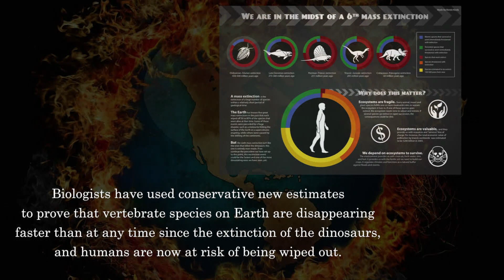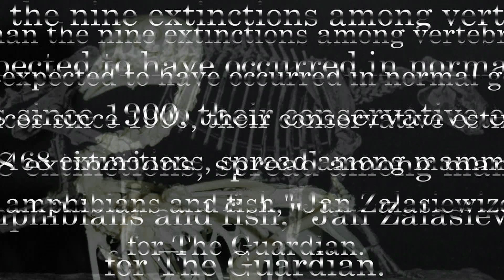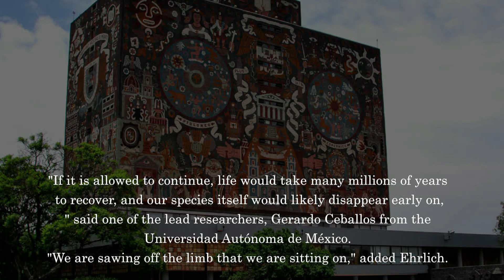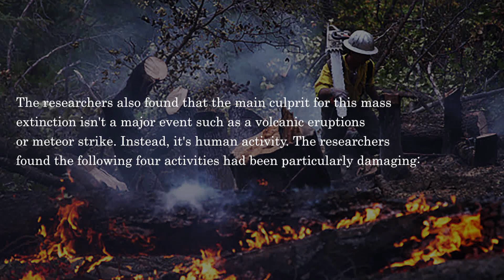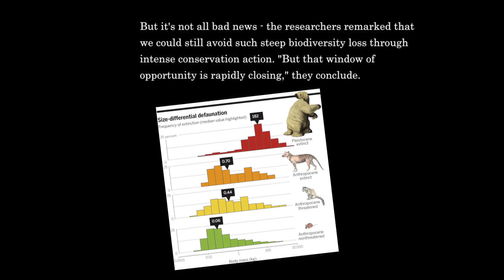Are We the Last Humans? The Shocking Timeline to Our Extinction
It’s official: scientists say we're entering Earth's sixth mass extinction
And humans may struggle to survive it.
Biologists have used conservative new estimates to prove that vertebrate species on Earth are disappearing faster than at any time since the extinction of the dinosaurs, and humans are now at risk of being wiped out.
"[The study] shows without any significant doubt that we are now entering the sixth great mass extinction event," one of the researchers, Paul Ehrlich from Stanford University in the US, said in a press release. Even worse, the research shows that we triggered the event ourselves.
Although many biologists have long believed that Earth is in the middle of a major extinction event, skeptics have argued that estimates were overstating how fast species were being wiped out as a result of inconsistent data.
Scientists work out whether we're in a major extinction event by comparing the current extinction rate to the background extinction rate - the rate at which you'd expect species to normally disappear.
By looking only at well-verified data and fossil records of vertebrates - our best-studied group of organisms - the new research came up with a background extinction rate that's twice as high as previous estimates.
But even using this background rate and the most conservative species loss estimates, the researchers found that animals are still being wiped out around 15 to 100 times faster than they should be - in fact, the rate of species loss hasn't been this high since the dinosaurs disappeared 65 million years ago.
"Rather than the nine extinctions among vertebrates that would be expected to have occurred in normal geological circumstances since 1900, their conservative estimate adds in another 468 extinctions, spread among mammals, birds, reptiles, amphibians and fish," Jan Zalasiewizc writes for The Guardian.
At this rate, the team estimates that around 41 percent of all amphibian species and 26 percent of all mammals will be wiped out.
Such dramatic biodiversity loss will also put humans in danger within just three generations, the team estimates, particularly if we also lose crucial pollinators such as the honeybee.
"If it is allowed to continue, life would take many millions of years to recover, and our species itself would likely disappear early on," said one of the lead researchers, Gerardo Ceballos from the Universidad Autónoma de México.
"We are sawing off the limb that we are sitting on," added Ehrlich.
The researchers also found that the main culprit for this mass extinction isn't a major event such as a volcanic eruptions or meteor strike. Instead, it's human activity. The researchers found the following four activities had been particularly damaging:
• Land clearing for farming, logging and settlement
• Introduction of invasive species
• Carbon emissions that drive climate change and ocean acidification
• Toxins that alter and poison ecosystems
"We emphasise that our calculations very likely underestimate the severity of the extinction crisis, because our aim was to place a realistic lower bound on humanity's impact on biodiversity," the researchers write in the journal Science Advances, where their results are published.
But it's not all bad news - the researchers remarked that we could still avoid such steep biodiversity loss through intense conservation action. "But that window of opportunity is rapidly closing," they conclude.
Hopefully the threat of wiping out our own species will be enough to finally make us sit up and take action.